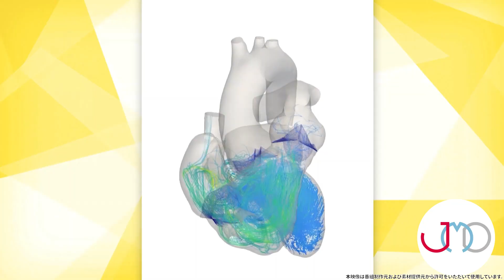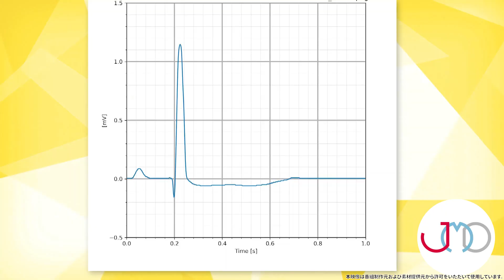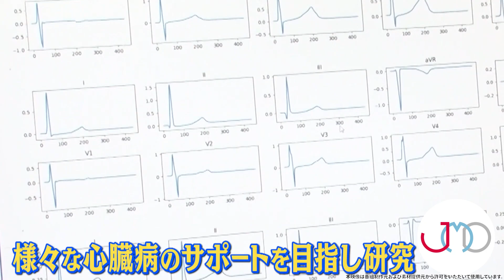TBS「THE TIME,」日本の医療AI特集 突然死につながる不整脈の早期発見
弊社では、仮想心臓技術とAI技術を使い、心電図波形から突然死につながる不整脈の早期発見に取り組んでいます。

上記の取り組みが、2024年7月12日放送のTBSテレビ「THE TIME,」にて紹介されました。

一般の方にも分かりやすい内容となっています。是非ご覧ください！

※本映像は番組制作元および素材提供元から許可をいただいて使用しています。